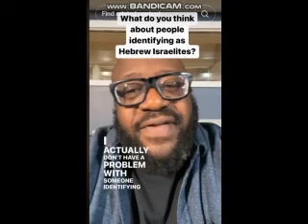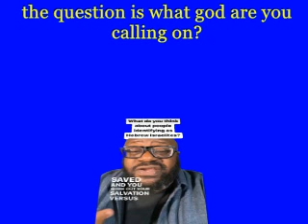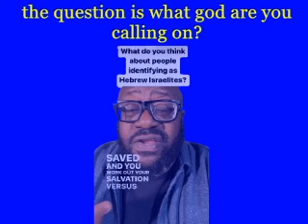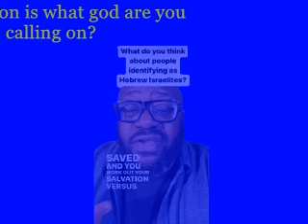DR ERIC MASON HAS MANY QUESTIONS TO ASK THE HEBREW ISRELITES